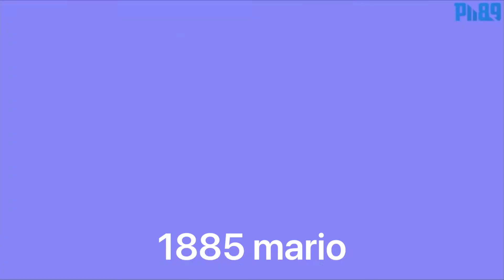Mario games 1983-2021